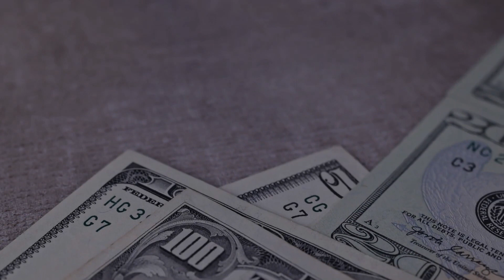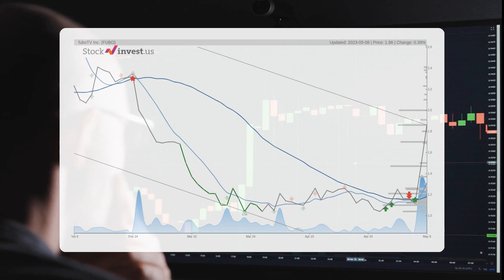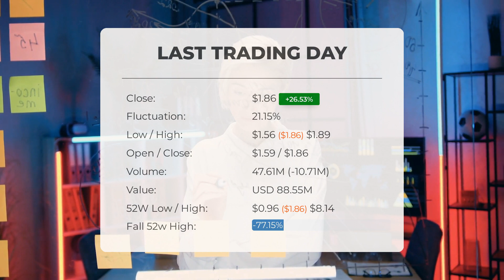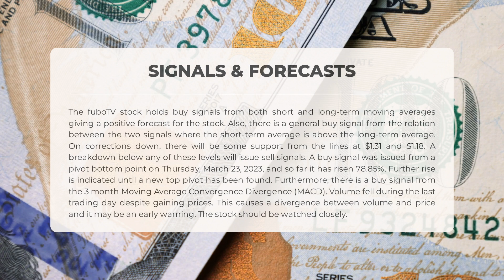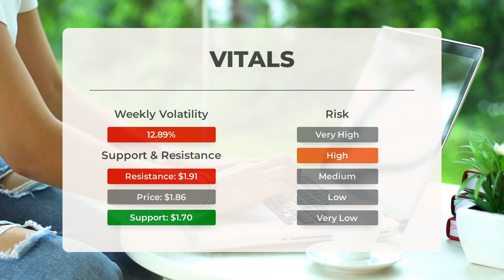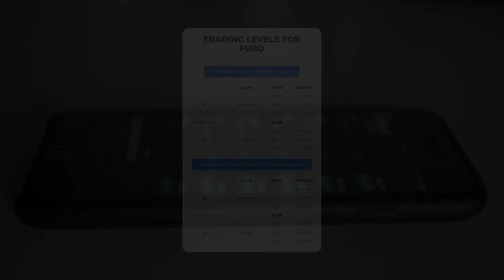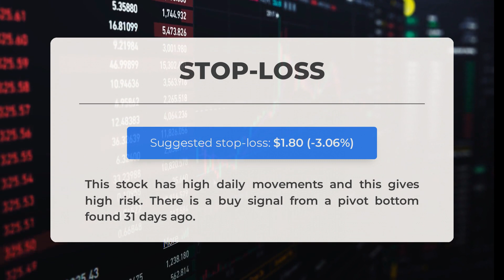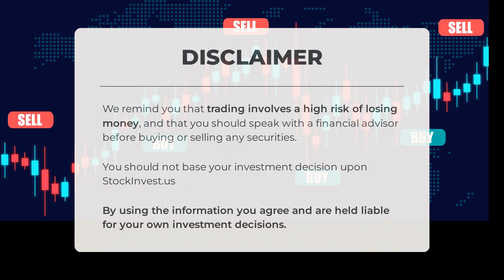FUBO Price Volatility Ahead? Expert Stock Analysis & Predictions for Tue - Stay Informed!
fuboTV Stock Prediction and Forecast [FUBO]

  fuboTV price prediction was made for Tuesday, May 09, 2023

  We go over the FUBO Inc. stock and give our stock price prediction (FUBO). Our FUBO stock price analysis and stock price forecast on FUBO for Tuesday, May 09, 2023

  fuboTV Stock Analysis - FUBO Stock Price Prediction for Tuesday, May 09, 2023

  FUBO STOCK: THIS IS A FUBO STOCK PRICE PREDICTION, FUBO STOCK PRICE ANALYSIS, AND A FUBO STOCK PRICE FORECAST VIDEO.